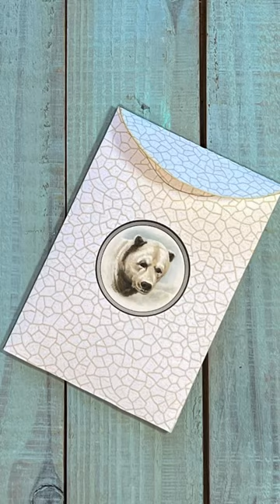Arctic pocket and journal card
Rebecca demonstrates how to use some printables from the Graphics Fairy premium site to make a pretty, Arctic themed, journal card and envelope.

These images and printables in this video are part of the hundreds of themed vintage image bundles on our Premium Membership Site.  Each week on The Graphics Fairy's Premium Membership site, you get access to a new bundle of images and printables PLUS access to all prior content - currently 450+ bundles, 9,000+ images, 5,800+ printables!

You also learn how to use the images & hone your skills with access to our tutorial library ---

400+ Crafting video tutorials - LEARN TO USE VINTAGE IMAGES IN PAPER CRAFT, MIXED MEDIA, COLLAGE, ART TECHNIQUES & MORE!
390+ Photoshop Elements tutorials - LEARN DIGITAL DESIGN